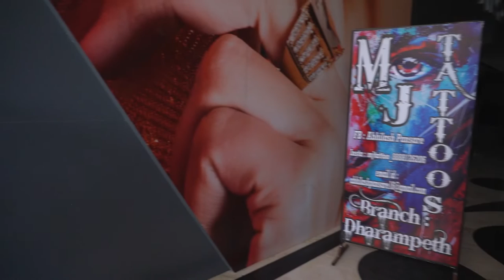TATTOO ART | GETTING INKED VLOG 2019 | ROMEO GODBOLE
CINEMATOGRAPHER : IMPULSE FILM PRODUCTION                                                                                                       VIDEO EDIT : PRASANNA KAKDE

MJ TATOOS STUDIO AND ACADEMY
SHOP NO. 29 SHEWALKAR  BUILDING BEHIND PATANJALI AND TRENDS SHOWROOM LAXMI BHAVAN SQ. DHARAMPETH 440010 NAGPUR

romeo111901